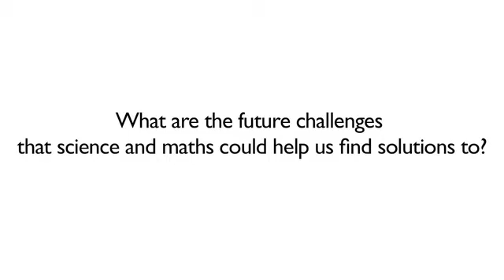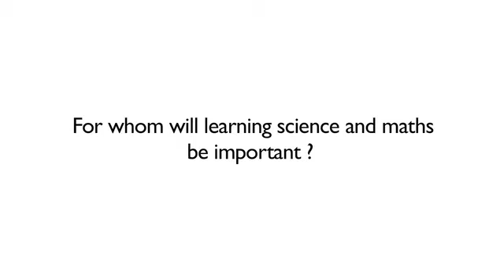The importance of science and maths education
Filmed at the Big Bang Fair 2013.